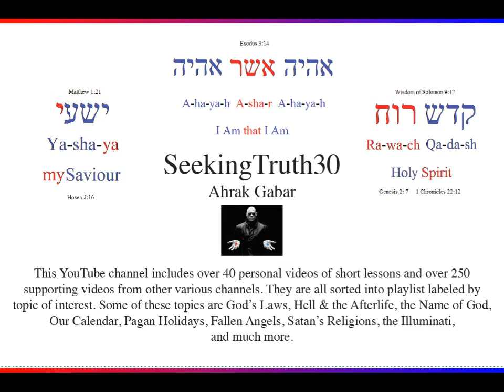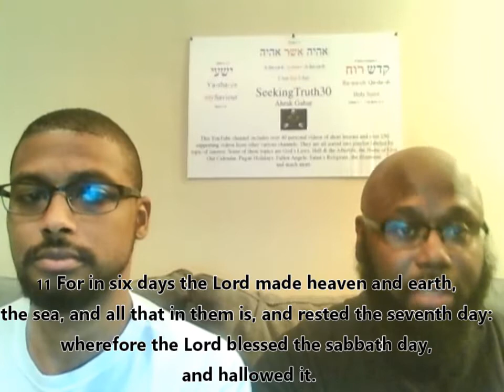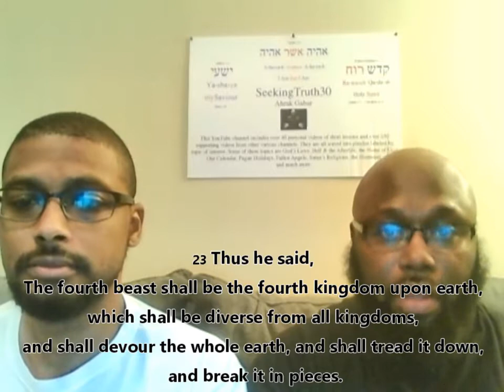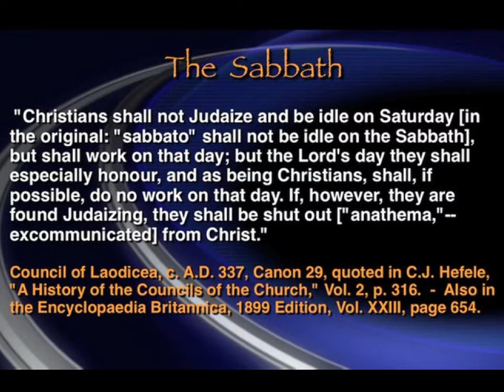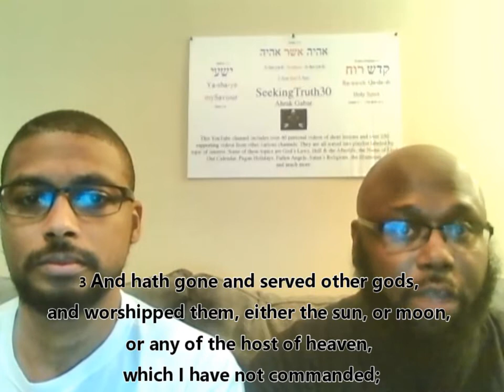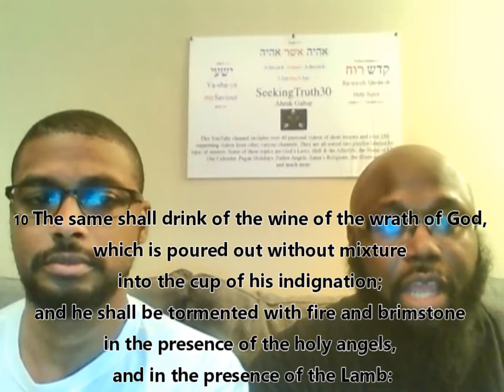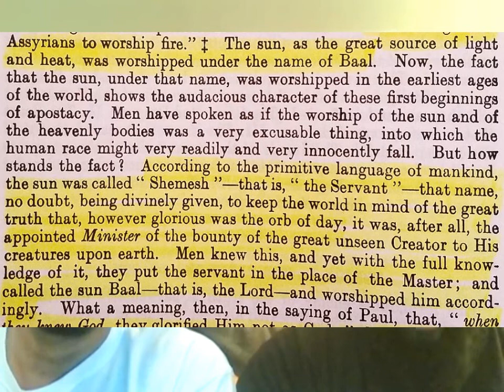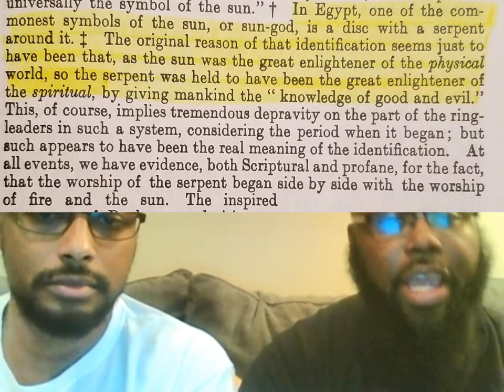SeekingTruth30 - The Sabbath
Many people falsely believe that the sabbath is on Sunday when in fact the sabbath is actually on the 7th day of the week. Sunday worship was created by pagan sun worshippers and gives honor to Baal.